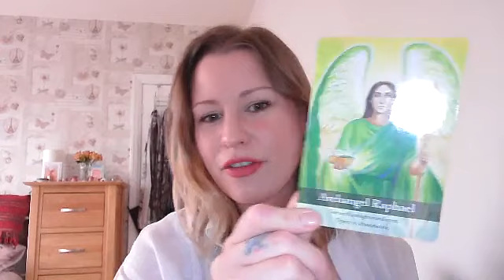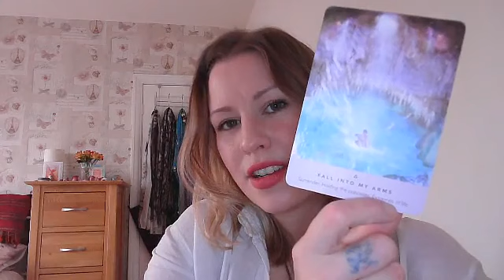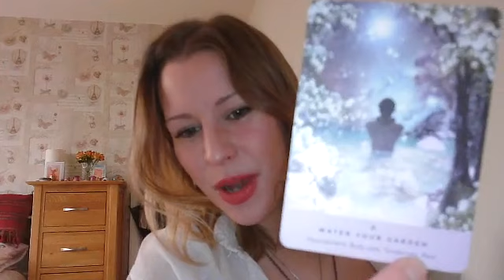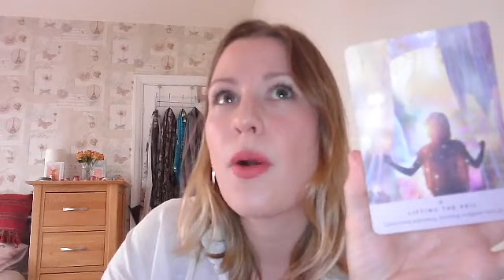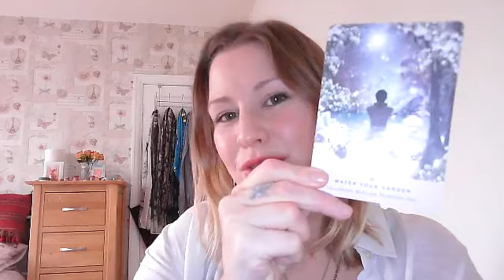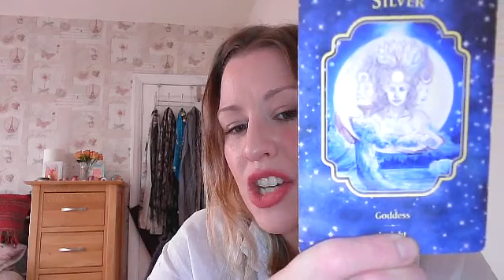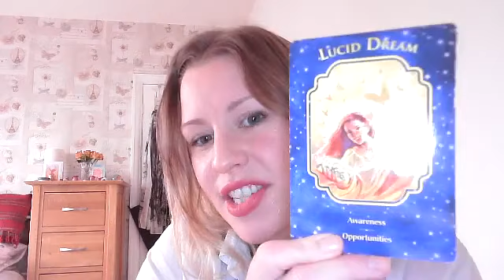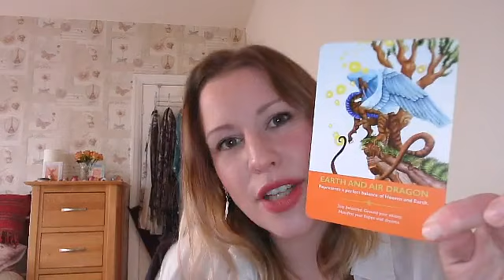1-7th Nov: Time to Intentionally Manifest! Balance and rest so you can notice your vibration! 🌹🌀✨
Angelic and Cosmic Guidance to maximise this 111, Samhain and Super New Moon portal!!!

to book Angelic Support, Quantum Healing & Manifestation, Soul Growth & Ascension Guidance or Priestess/Priest Initiation 🌹 to offer a sacred exchange in crypto instead of fiat currency (or if you’ve a query about a session..!), email 🤍

Key dates for workshops (links coming soon!)
🌑 Friday 5th November Soul Alchemy Healing Workshop with Melissa Virtue 🌑
🧙‍♂️Thursday 11th Nov 11:11 Timeline Hop - Quantum Manifestation Activation 🧙‍♂️
🌀 Thursday 18th November Lunar Eclipse Activation with Melissa Virtue 🌀
🌕 Friday 19th November Full Moon Ceremony with Carolyne Bennet 🌕